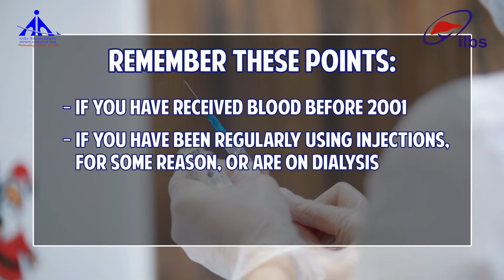Mary Kom told Hepatitis C is curable